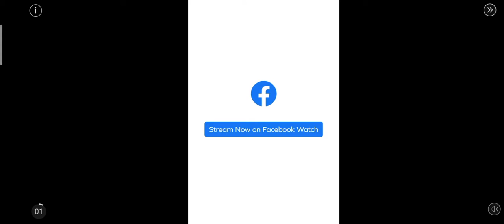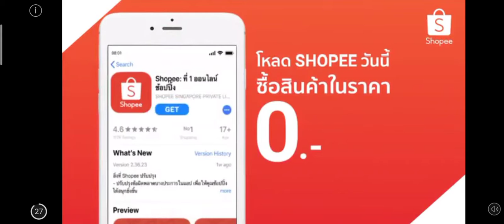เกม Horse Legend EPIC HORSE FARM